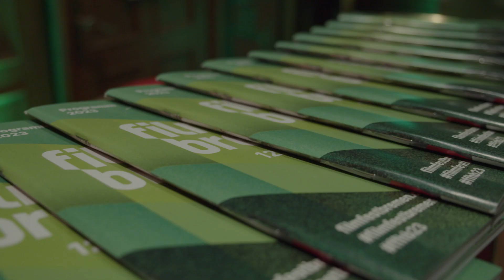Filmfest Bremen - Teaser für 2024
Das Filmfest 2023 war voller toller Momente, Begegnungen und eindrucksvoller Filme. Wir freuen uns auf noch mehr solcher Impressionen auf dem nächsten Filmfest Bremen vom 10.-14. April 2024.

Filmfest 2023 was full of great moments, encounters and impressive films. We look forward to seeing even more such impressions at the next Filmfest Bremen from April 10-14, 2024.